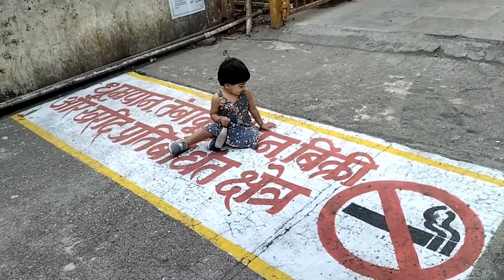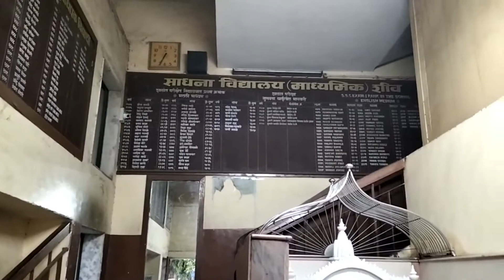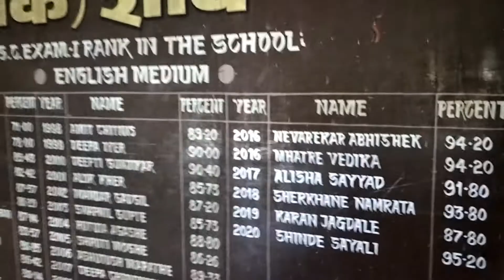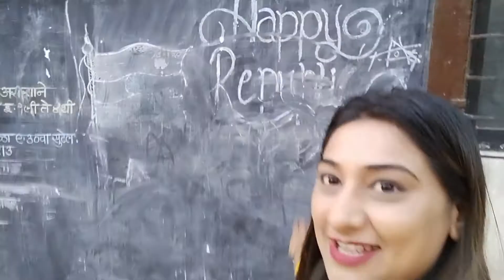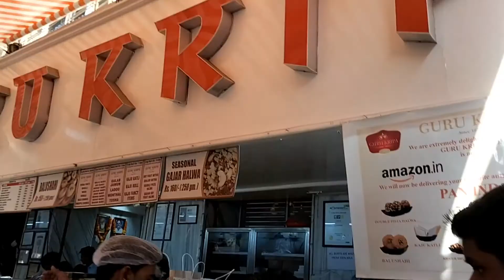VISITING MY SCHOOL AFTER 10 YEARS! 🙏🏾🥺❤️|CRAZY HAPPINESZ VLOGS|GOT EMOTIONAL WITH CHILDHOOD MEMORIES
Hi Everyone,

• My Equipment •
Vloggiing Camera
Main Camera
Lens used for videos
Product shoot lens
Mic: http
Tripod 1
Tripod 2
Ball head for Tripod 2
Wish to send me letters or things
om villa sector21 nerul navi mumbai 400706
SNEHA